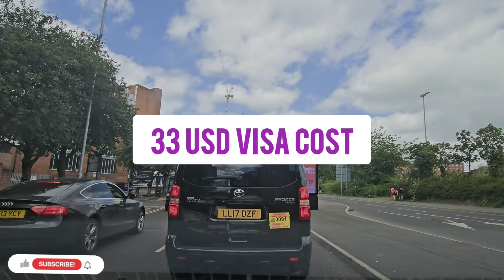7 Countries Issues e-Visa In 3 Days For Pakistan | Easy Visa Countries | Urdu /Hindi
7 Countries Issues e-Visa In 3 Days For Pakistan | Easy Visa Countries | Urdu /Hindi

My dear viewers' My today’s video topic is 7 countries Issues e-Visa In 3 Days for pakistani passport, Full guide and information about 7 countries Issues evisa in 3 Days, visa processing time and cost, how to apply e-Visa online, what documents you need, how much it costs, how long it takes,visa free countries for pakistani,I hope every one of you will really enjoy watching this video. please support my youtube channel. subscribe like and share. thanks.